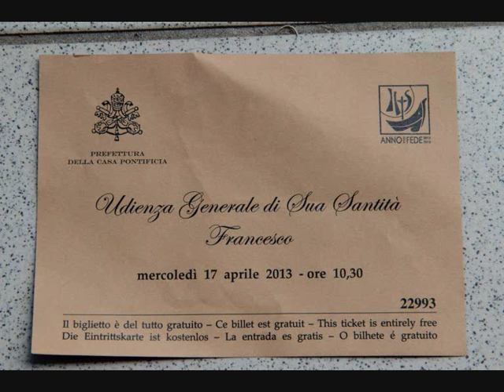Foto F.F. Ville di Fano Noi Incontro con Papa Francesco Roma 17 Aprile 2013